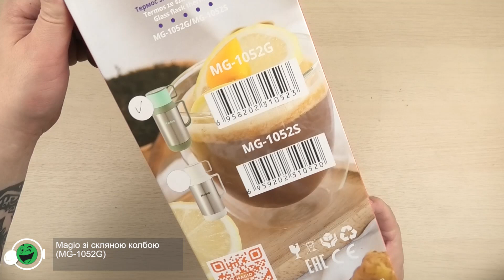Розпаковка Magio зі скляною колбою (MG-1052G)